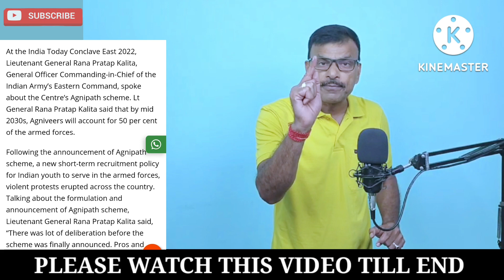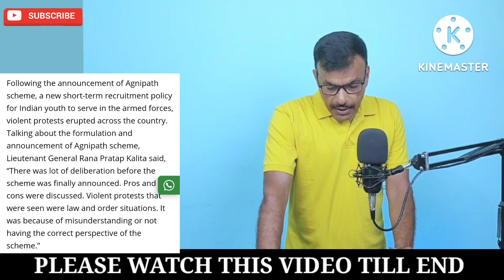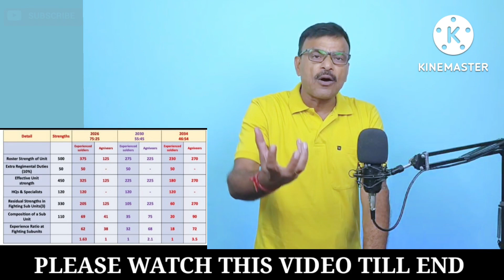GOC साहब का बयान यूनिट में 50% होंगे अग्निवीर, फिर दिया चौंकाने वाला बयान देखें वीडियो!sainikjeevan